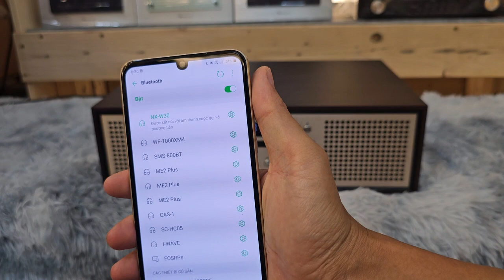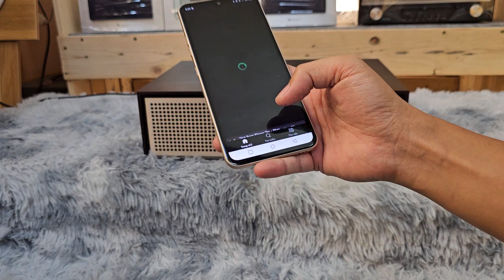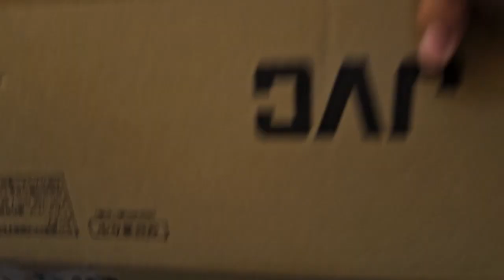JVC Kenwood NX W30 nội địa Nhật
JVC Kenwood NX-W30 hàng đấu giá Nhật fullbox

Thông tin sản phẩm:

🎶 AC 100V/18W

Chức năng:

🎵Kết nối Bluetooth để chơi nhạc không dây rất tiện lợi từ smartphone, ipad, mtb, laptop, pc,...

🎵Cổng USB dùng để chơi nhạc MP3 từ USB

🎵Chơi nhạc từ đĩa CD

💲💲💲giá tốt: 3990k💲💲💲

🏠 128 Bạch Đằng, Tân Lập, Nha Trang